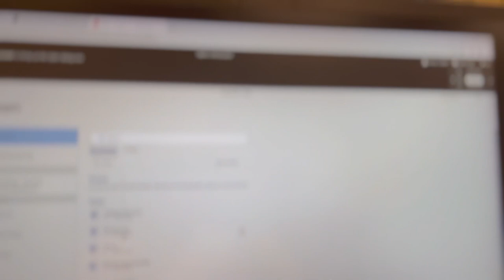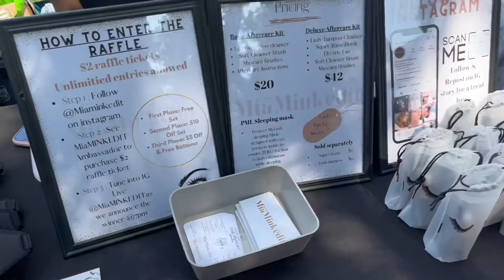WELCOME WEEK AT TSU!! | parties, courtyard, yard show| hbcu college edition (B2S Ep. 2)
Heyy Luvs!!
Classes have officially started and so have on campus events! Spend a week with me and my org as we put together some fun events welcoming students on campus!

If you are new to my channel make sure you check out my recent vlogs and videos!